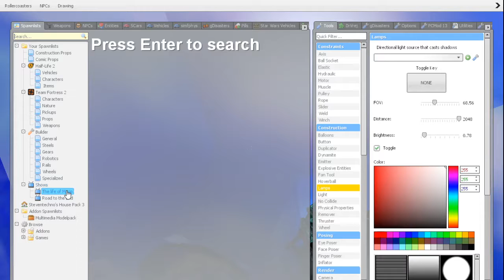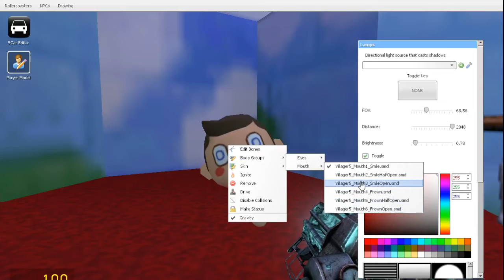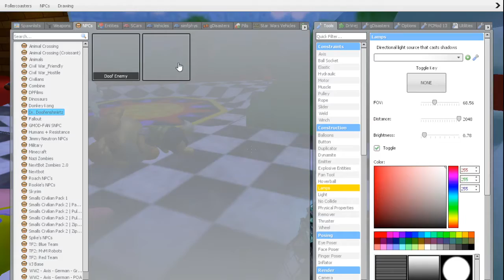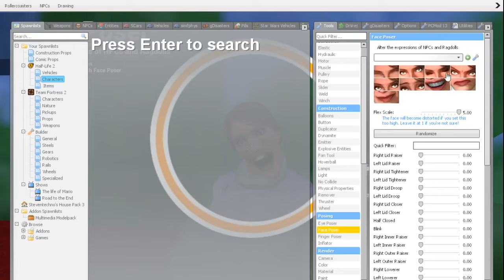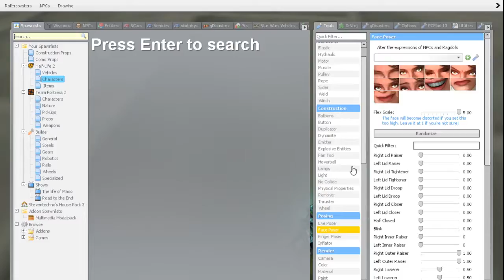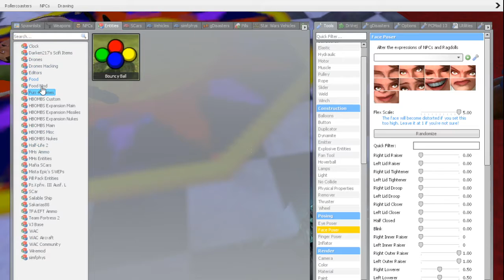The Life of Mario Season 2 Episode 41 The Castle Party!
Fat Five Year Old starts a party in Shrek’s castle despite Shrek’s directions.